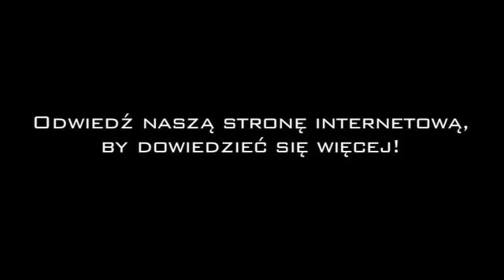Transport Hds Warszawa Contails. Transport. Uslugi dzwigowe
Contails. Transport. Uslugi dzwigowe znajduje sie w miescie Warszawa i jest doskonalym rozwiazaniem, jezeli szukasz produktów lub uslug w branzy transport hds lub transport warszawa. Aby dowiedziec sie wiecej, zadzwon na numer telefonu 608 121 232 odwiedzic nas na ulicy Iwicka 47A, 00-735 Warszawa lub zajrzyj na nasza strone internetowa pod tym adresem url.